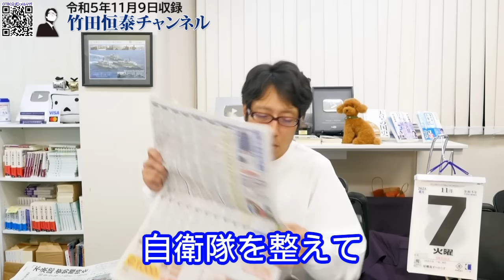無駄になってこそ国防成功！？武器輸出解禁が日本を守る！とは？日本の継戦能力の強化につながる防衛装備品輸出｜竹田恒泰チャンネル2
竹田恒泰
作家

▼▼▼関連ページ▼▼▼